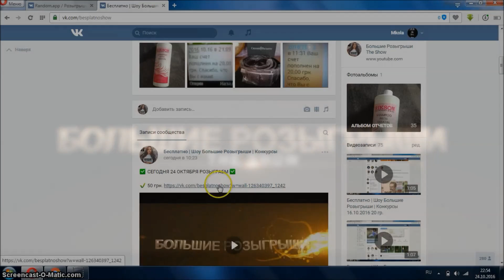Бесплатно | Шоу Большие Розыгрыши | Конкурсы 24 10 2016 50 гр